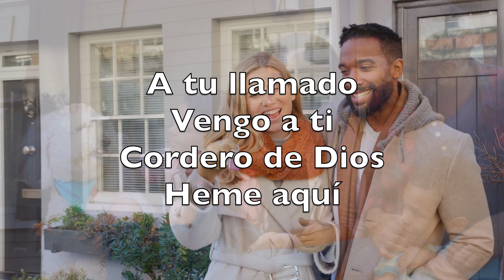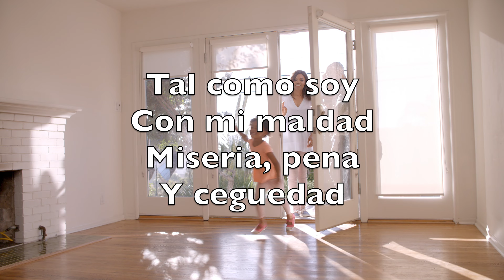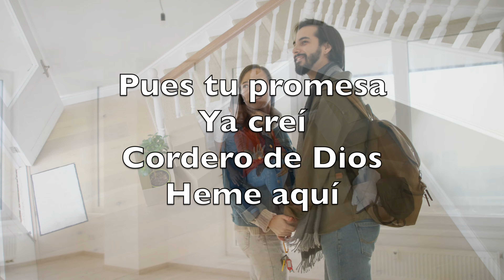Tal Como Soy De Pecador (Just As I Am)-Karaoke Combinado Instrumental William Batchelder Bradbury V2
And that Thou bid’st me come to Thee,

Fightings within, and fears without,

Yes, all I need, in Thee to find,

Tal como soy de pecador
Sin otra fianza que tu amor
A tu llamado vengo a ti
Cordero de Dios, heme aquí

Tal como soy, buscando paz
En mi desgracia y mal tenaz
Combate rudo siento en mí

Tal como soy, con mi maldad
Miseria, pena y ceguedad
Pues hay remedio pleno en ti

Tal como soy, me acogerás
Perdón y alivio me darás
Pues tu promesa ya creí

Tal como soy, tu compasión
Quitado ha toda oposición
Yo pertenezco todo a ti

Charlotte Elliott, William Batchelder Bradbury